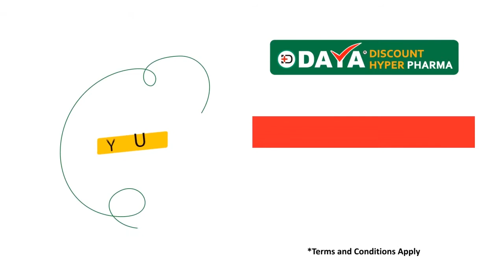പോലീസിനകത്തെ തീവ്രവാദ സാന്നിധ്യം അന്വേഷിക്കണം : ബിജെപി I BJP I